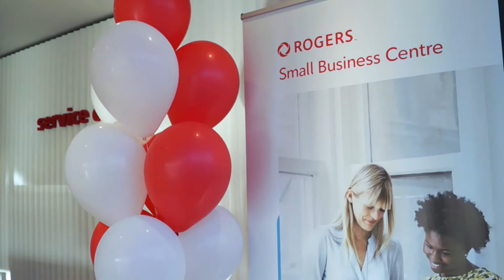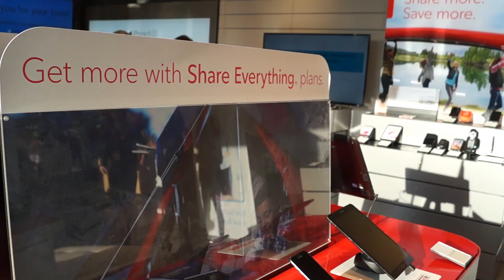Rogers Small Business Centre on LifeStyle Channel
About Rogers Small Business Centres

Dedicated small business owners work extremely hard and are always looking for an edge on the competition. With this in mind, Rogers is launching 70+ exclusive Small Business Centres across Canada that offer a networking area to discuss your small business needs and meet trained small business experts.